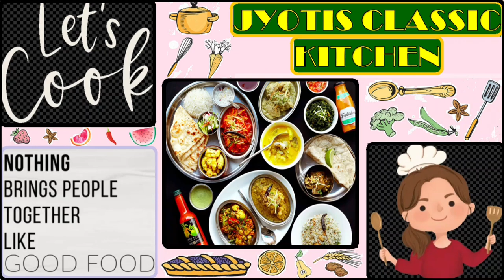Balanced diet recipe#susla recipe#mandakki or churumuri susla uggani Mandakkisusla ಚುರುಮರಿ ಸೂಸಲಾ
susla recipe | puffed rice upma | mandakki or churumuri susla | uggani | Mandakki susla

Suggested videos:
-कर्नाटक-मराठवाड़ा का झटपट नाश्ता सुस्ला-सुशीला। Susla-Sushila Recipe | Murmura Poha | Mandakki Susla
-Karnataka Spl Mandakki susla...! ||| Mandakki susla Recipe
-susla recipe | puffed rice upma | ಮಂಡಾಕಿ ಒಗ್ಗಾರೇನ್ ಸುಸ್ಲಾ | mandakki or churumuri susla | uggani
-Susla Recipe|Susla Recipe Kannada|Churumuri Susla Recipe|ಚುರುಮರಿ ಸೂಸಲಾ|Uttara Karnataka Recipe, Uttarakarnataka Recipes

Balanced diet recipe
susla recipe
mandakki susla
churumuri susla
mandakki susla
ಚುರುಮರಿ ಸೂಸಲಾ
puffed rice recipe

Hello friends 👩‍🍳👩‍🍳👩‍🍳👩‍🍳👩‍🍳

Welcome to this recipe video for Mandakki Susla! Mandakki Susla is a popular snack in Karnataka, India, that's loved for its crunchy texture and delicious blend of spices. It's a quick and easy snack to make, and it's perfect for any time of day.

In this video, we'll be showing you how to make Mandakki Susla at home, using simple ingredients that you can find in your pantry. We'll also be talking about some of the health benefits of this snack, so you can enjoy it guilt-free.

So, whether you're looking for a quick snack to enjoy with your family or something to munch on while watching your favorite show, this Mandakki Susla recipe is sure to hit the spot. So, let's get started and make some delicious Mandakki Susla!

Mandakki Susla is a delicious and nutritious snack that offers a variety of health benefits.
Here are some of the health benefits of Mandakki Susla:

🚀Low in calories: Mandakki Susla is a low-calorie snack that can help you manage your weight. Puffed rice is a great low-calorie option that can help you feel full without adding too many calories to your diet.

🚀High in fiber: Puffed rice is high in fiber, which can help improve digestion, regulate bowel movements, and reduce the risk of heart disease.

🚀Rich in protein: Mandakki Susla contains peanuts, which are a great source of protein. Protein is essential for building and repairing muscles, as well as maintaining a healthy immune system.

🚀Contains healthy fats: Peanuts are also a good source of healthy fats, which can help reduce inflammation, improve heart health, and boost brain function.

🚀Contains antioxidants: Mandakki Susla contains spices such as turmeric, which is a powerful antioxidant. Antioxidants can help protect your cells from damage caused by free radicals, reducing the risk of chronic diseases such as cancer, diabetes, and heart disease.

🚀Gluten-free: Puffed rice is naturally gluten-free, making it a great option for people with gluten sensitivities or celiac disease.

Overall, Mandakki Susla is a healthy and delicious snack that can be enjoyed as part of a balanced diet.

Watch the full recipe without skipping as some tricks are also shared.